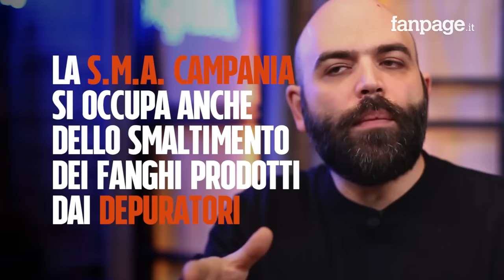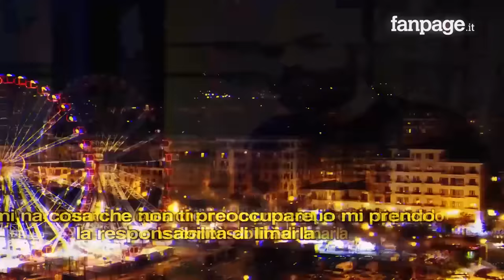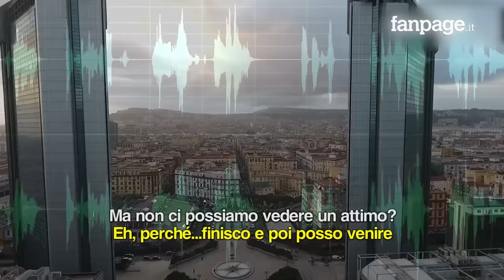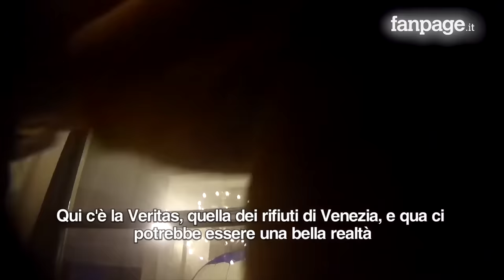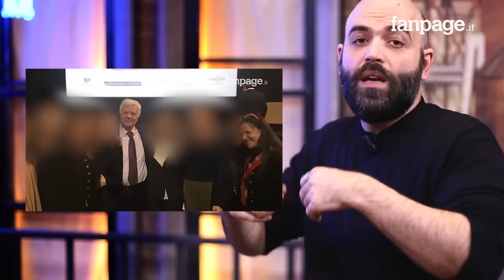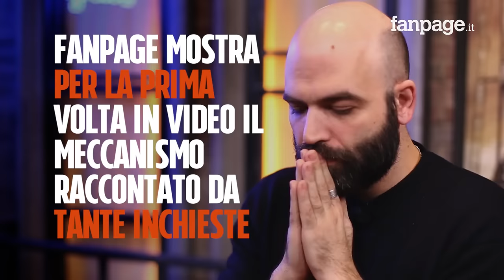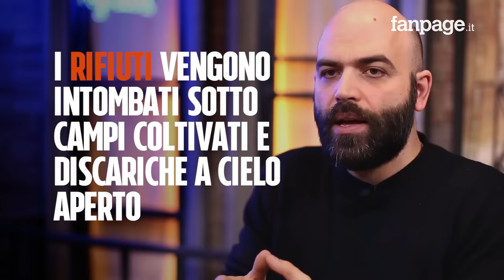"Cosa ha svelato l'inchiesta di Fanpage.it": Roberto Saviano racconta Bloody Money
Roberto Saviano ripercorre i quattro video sinora pubblicati nell'ambito dell' inchiesta Bloody Money, spiegando il contesto e i meccanismi in cui si inseriscono gli affari documentati dalla microcamera trasportata dall'ex boss Nunzio Perrella. L'autore di Gomorra dà, tra l'altro, una dimensione dell'emergenza entro cui si agisce, quanta è l'immondizia da smaltire e qual è il giro di affari capace di generare.   Bloody money I Bloody money II Bloody money III Bloody money IV